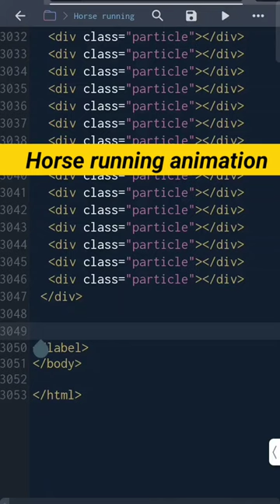Horse running animation with HTML and CSS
horse running animation
horse running animation with HTML
css tutorial
Horses animation with css and html
horse animation
horse run cycle
Horse running animation tutorial
html tutorial
learn html
html course
html css and javascript animation,
create 3d animation using html css and javascript,
learn svg animation - with html css and javascript
CSS animation
CSS animation generator
HTML animation
CSS animation examples
Image animation CSS
Bootstrap animation
CSS animation library
HTML animation examples